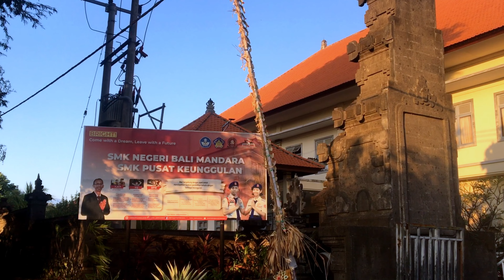PPDB SMK NEGERI BALI MANDARA 2023/2024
21 JUNI - 24 JUNI 2023